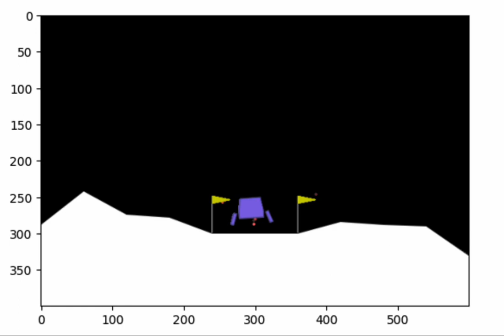Video of Lunar Lander agent trained using the DDQN